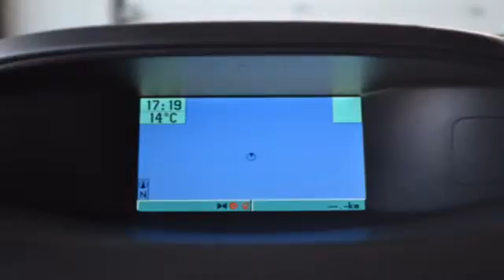Renault Laguna Grand Tour 1.6-16V EXPRESSION Airco ECC Navigatie